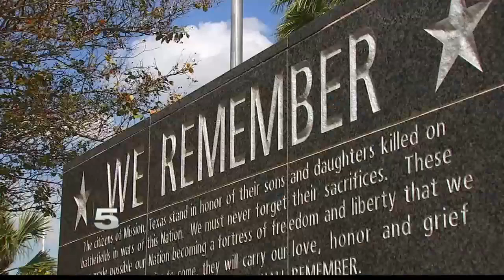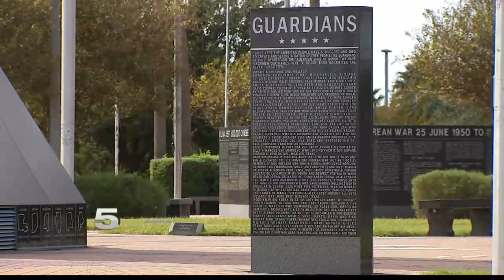Marine Corps Correct Identity of Marine in Iconic Iwo Jima Monument